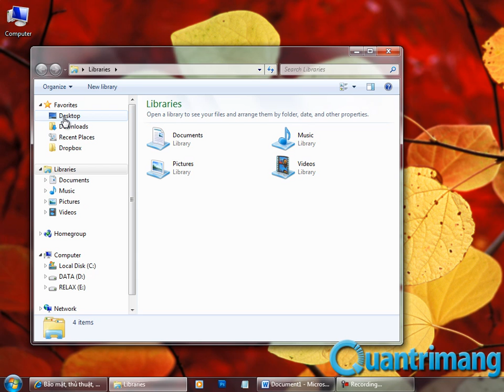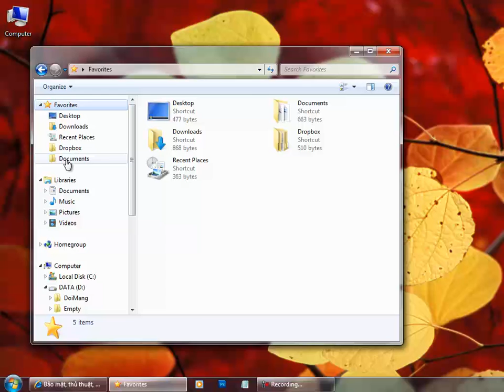Thêm mục vào Favorites của Windows Explorer trên Windows 7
Việc truy cập vào thư mục cụ thể nằm sâu trong nhiều thư mục đôi khi khiến bạn cảm thấy mất thời gian một cách khó chịu. Hướng dẫn sau sẽ giúp bạn tiết kiệm rất nhiều thời gian cho việc truy cập vào các thư mục thường dùng